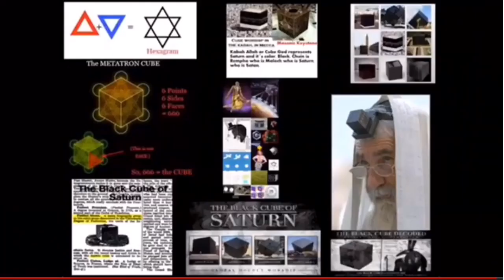Hollywood Cannibals from Liberal Ideologies is Self Destruction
👇  CLICK SHOW MORE 👇
👇This is basic - when you hate yourself that much that you start to eat yourself ... well ... where's the good in that? Thanks  for Hollywood for exposing yourselves so magnificently